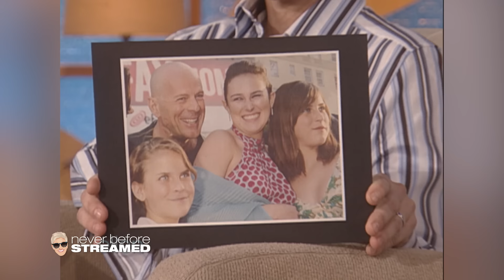Bruce Willis Lets His 11-Year-Old Guide His Dating Life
Ellen chats with Bruce Willis about fatherhood, his daughters, and what his dating life looks like these days. Plus, Bruce shares stories while promoting his film Hostage, and Ellen reveals why she wanted him as her very first guest!